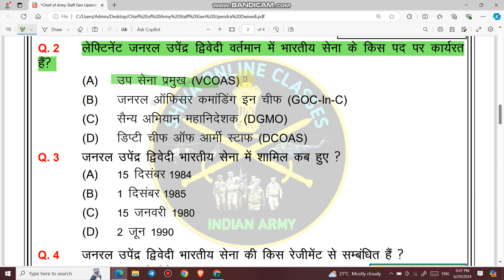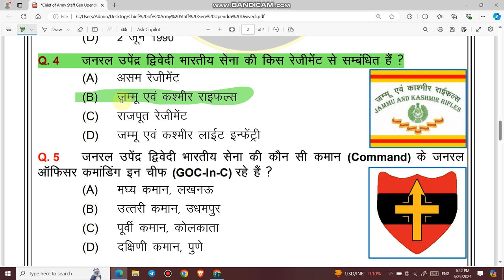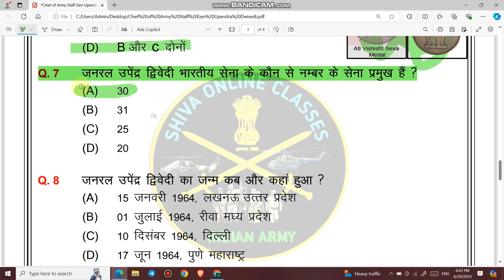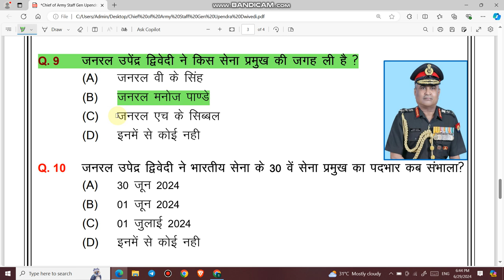Indian Army New Chief of Army Staff | Gen Upendra Dwivedi | COAS | Gen Manoj Pandey | थल सेना प्रमुख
1  हेलो दोस्तों आज की इस वीडियो में हम बात करने बाले है, टॉप 10 GK के प्रश्न के बारे में जो प्रश्न आपके आने बाले एग्जाम के लिए बहुत इम्पोर्टेन्ट है |

3. Link for download Detailed PDF

6.   Follow us on :-